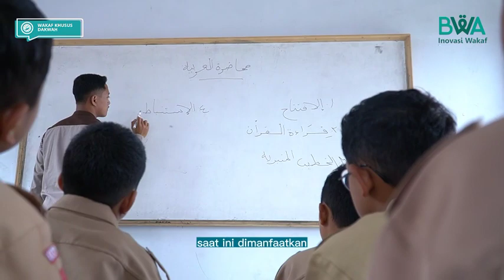Pembangunan Pesantren Manahijussadat 3 Lambat, santri terpaksa belajar di ruangan seadanya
Pembangunan pesantren lambat, santri terpaksa belajar di ruangan seadanya.

“Harapan kami untuk pondok pesantren ini semoga pembangunannya cepat selesai supaya kami bisa menggunakannya untuk belajar.” Ucap santri Pondok Pesantren Manahijussadat 3.

Pembangunan pesantren Manahijussadat 3, Salimpaung, Sumatera Barat ini terbilang cukup lambat, bahkan sempat terhenti karena tidak adanya biaya pembangunan. Hal ini menjadikan para santri harus lebih lama lagi belajar di ruangan seadanya, karena gedung kelas belum semuanya rampung dikerjakan.

Harapannya di tahun ajaran baru nanti, pesantren ini dapat menerima santri baru dan memberikan para santrinya fasilitas belajar yang layak dan lebih baik dari sebelumnya.

Mari kita wujudkan harapan ini dan lahirkan ulama-ulama besar di masa depan dengan berwakaf untuk pondok pesantren melalui:

atau transfer ke rekening:
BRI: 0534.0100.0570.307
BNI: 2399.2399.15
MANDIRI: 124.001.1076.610